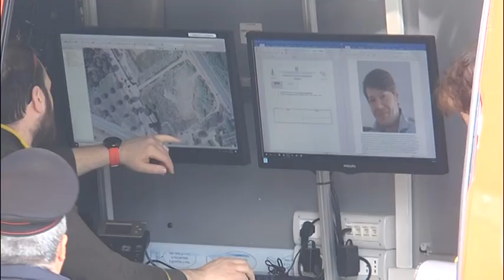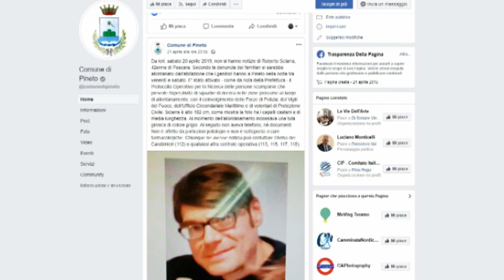Pineto - Proseguono le ricerche di Roberto Sciarra